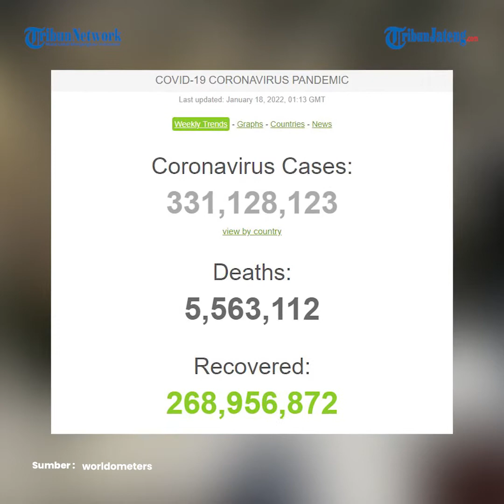Update Global 18 Januari, 5,5 Juta Meninggal, 268,9 Juta Sembuh dan 331,1 Juta Terjangkit Corona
Update Global 18 Januari, 5,5 Juta Meninggal, 268,9 Juta Sembuh dan 331,1 Juta Terjangkit Virus Corona